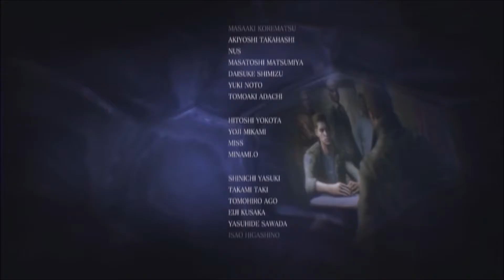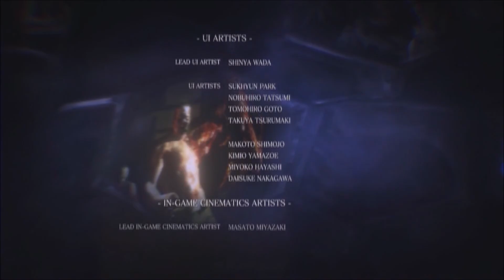Resident Evil 6 Part 73 | The End... Again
Follow Jacob on Twitter: @TheJakenKing